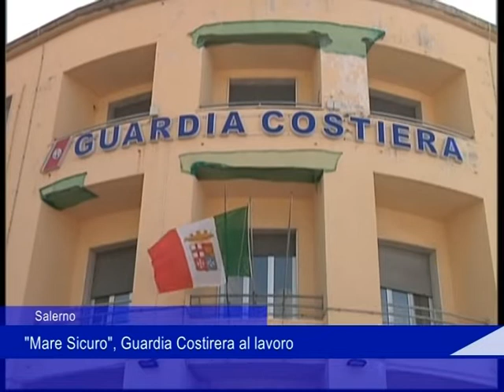capitaneria di porto 28